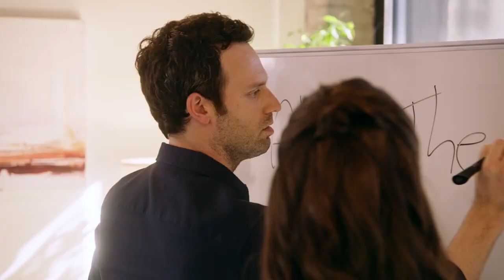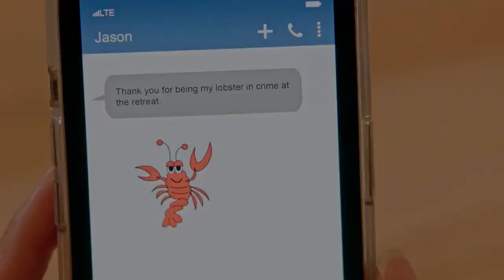What We Do for Love Official Trailer (2023) - Jake Epstein, Tamara Almeida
Check out the official What We Do for Love Trailer starring Jake Epstein, Tamara Almeida

UK Release Date: 2023
Starring: Jake Epstein, Tamara Almeida
Directed By: John Bradshaw

Synopsis: When Sophie secures a job at the famous mediation and wellness firm, she dives headfirst into her new role. But, she finds herself at odds with the company's chief Life Coach Jason Sharpe who is the son of the firm's President.